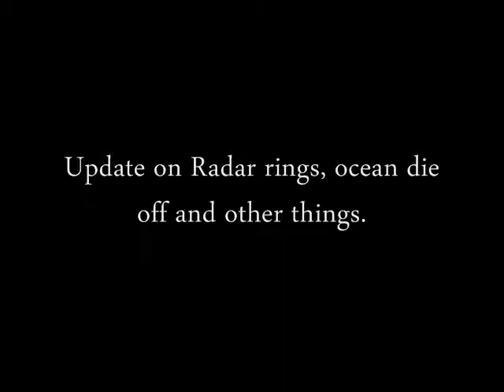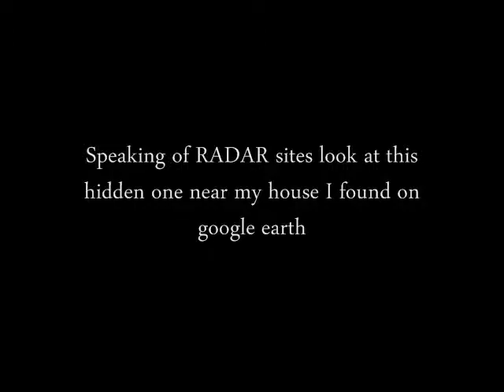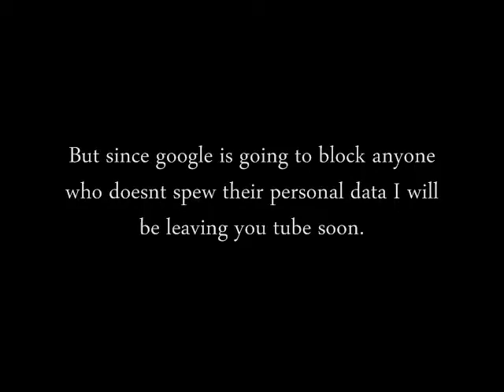The End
My final video

The Death Of The Pacific Ocean
Fukushima Debris Soon To Hit American Shores
By Yoichi Shimatsu
Exclusive To Rense.com
Hong Kong-Based Environmental Consultant
Former General Editor Japan Times Weekly In Tokyo
12-16-11

This new triple disaster floating from northeast Japan is an unprecedented nuclear, biological and chemical (NBC) contamination event. Radioactive isotopes cesium and strontium are by now in the marine food chain, moving up the bio-ladder from plankton to invertebrates like squid and then into fish like salmon and halibut. Sea animals are also exposed to the millions of tons of biological waste from pig farms and untreated sludge from tsunami-engulfed coast of Japan, transporting pathogens including the avian influenza virus, which is known to infect fish and turtles. The chemical contamination, either liquid or leached out of plastic and painted metal, will likely have the most immediate effects of harming human health and exterminating marine animals.

?An MSNBC article in April of 2012 reported that seals and polar bears were found to have "external maladies" that consisted of fur loss and open sores, obvious signs of radiation burns from the Fukushima meltdown, despite the conclusions of the article.
 ?Fukushima radiation appears to be causing an epidemic of dead and starving Sea Lions in California and the FDA has refused to test for radiation
 ?Update: Huffington Post reports that the reactors used "dirty fuel," a combination of plutonium and uranium (MOX), which means we can never return to this place again. This comes from a Russian nuclear physicist who is an expert on the kinds of gasses being released at Fukushima.
 ?.Almost a third more US West Coast newborns may face thyroid problems after Fukushima nuclear disaster
 ?Contaminated water from Fukushima reactors could double radioactivity levels of US coastal waters in 5 years — "We were surprised at how quickly the tracer spread"
•Study shows Fukushima nuclear pollution becoming more concentrated as it approaches U.S. West Coast — Plume crosses ocean in a nearly straight line toward N. America — Appears to stay together with little dispersion (MODEL)
 •Pacific herring in Canada bleeding from eyeballs, faces, fins, tails — I've never seen fish looking this bad — All 100 examined were bloody — Officials informed of hemorrhaging soon after 3/11 — Gov't ignoring problem.
 •Unprecedented: Sockeye salmon at dire historic low on Canada's Pacific coast — "We think something happened in the ocean" — "The elders have never seen anything like this at all" — Alaska and Russia also affected.
 •Japan Times: Fukushima Daiichi radioactive water problems seem 'uncontainable' — Believed to be wreaking environmental havoc upon Pacific Ocean.

Researchers from the Japan Agency for Marine Earth Science and Technology reported in early 2012 that they have detected radioactive cesium from the Fukushima No. 1 nuclear plant in plankton collected from all 10 points in the Pacific they checked